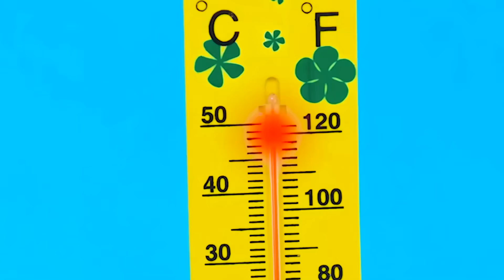1000 मिस्ट्री बटन चैलेंज केवल 1 आपको भागने देता है | हंसी के क्षण RaPaPa Challenge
आपका भविष्य आपकी हर पसंद पर निर्भर करता है! हमारी नई चुनौती में आपका स्वागत है!